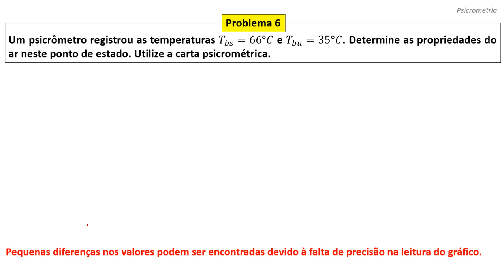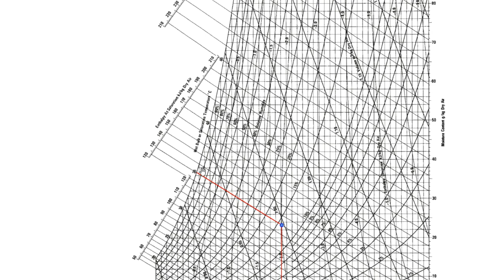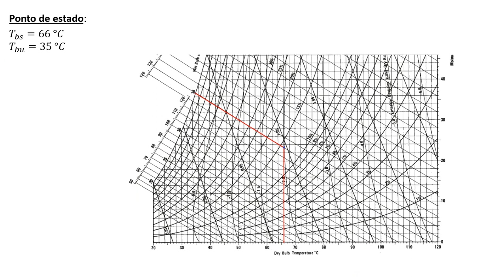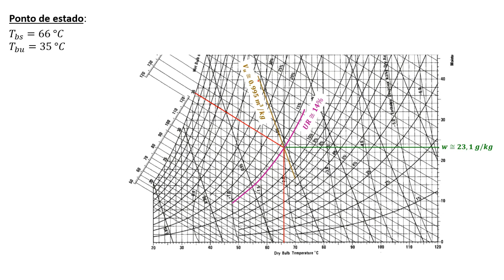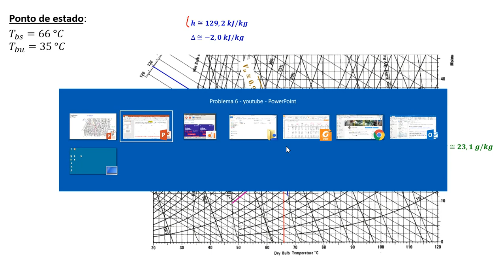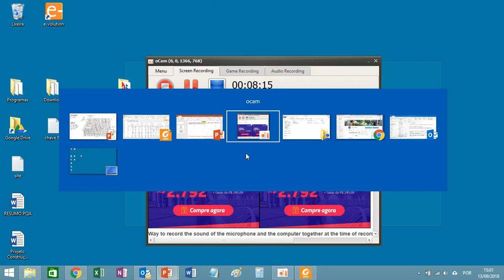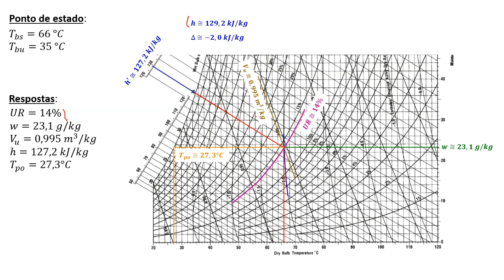Psicrometria - Problema 6 (Carta psicrométrica)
Problema para determinação das variáveis psicrométricas através da carta psicrométrica. No vídeo, os valores foram lidos na carta foram comparados com os obtidos no software Psyc0226.